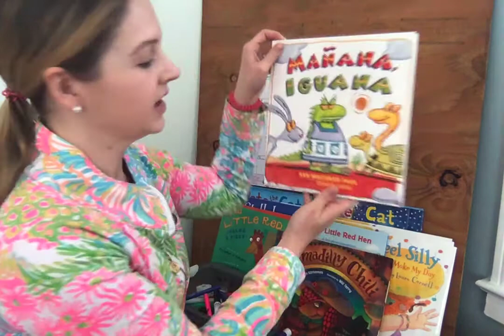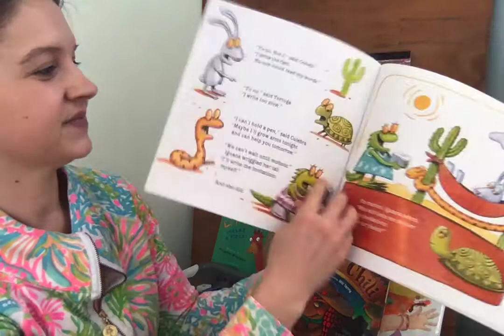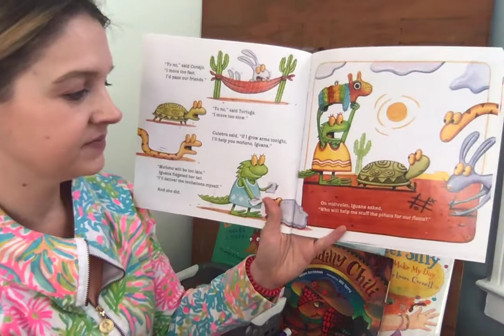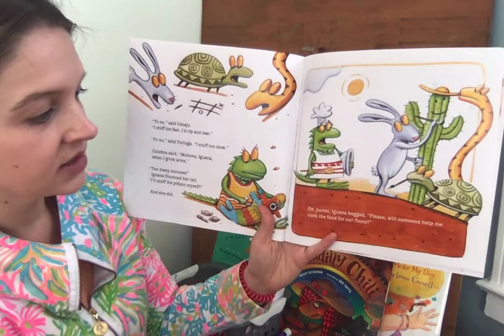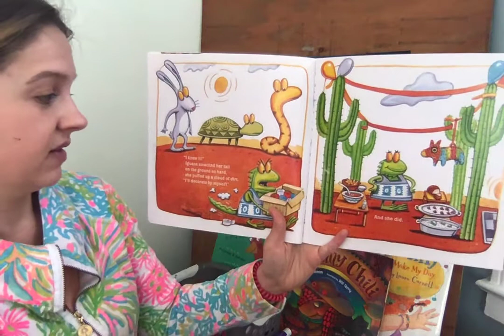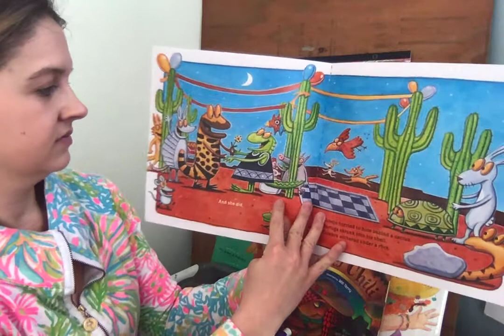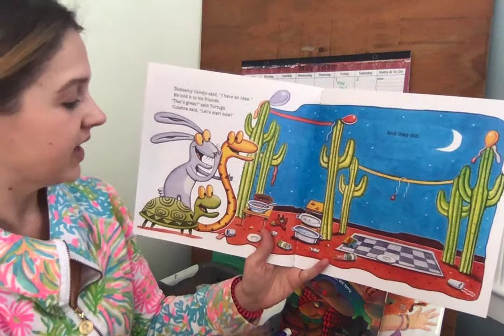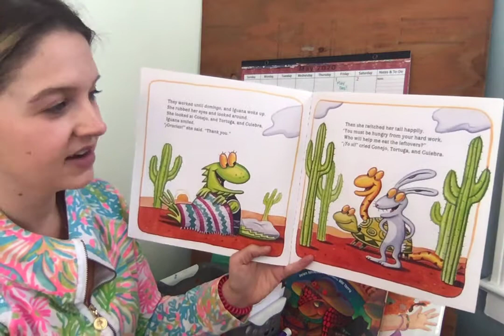Manana Iguana Read Aloud